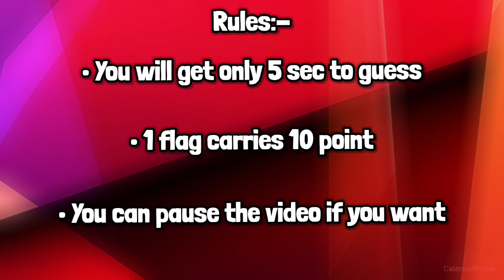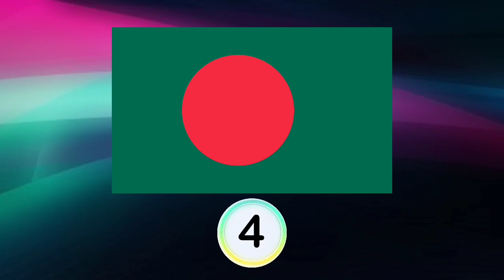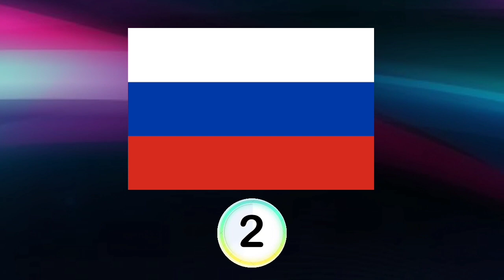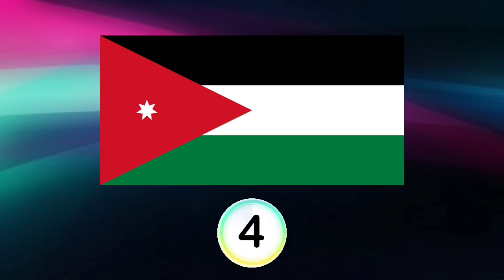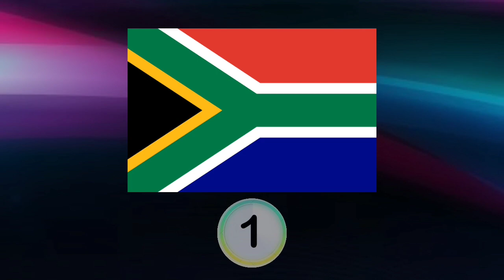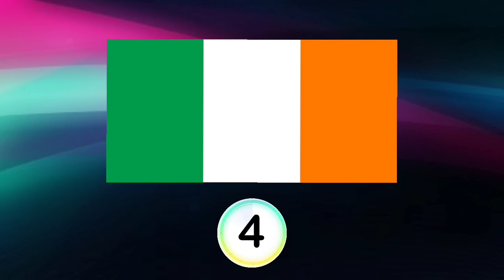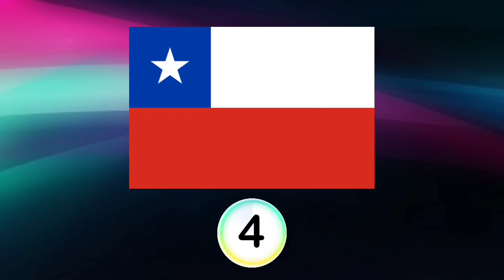Guess the country in 5 seconds!!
Hey
Its quiz and riddles,

Here's  a challenging video for you
can you guess the name of Country in 5 seconds ??
comment your score after the end of the video
I LOVE TO CREATE VIDEOS RELATED TO QUIZ,RIDDLES,PUZZLES,EYE TEST, AND SOME CHALLENGES.

HAVE A NICE DAY😉
~ Quiz and Riddles